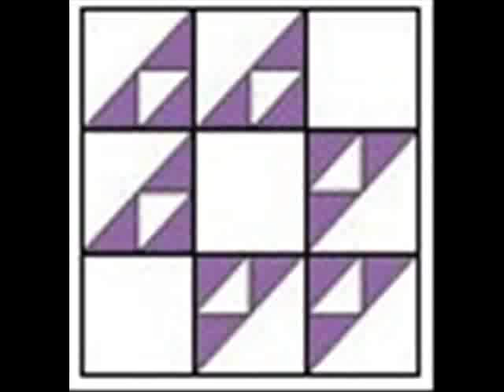World Class Athletes - Subsist on 3 Plant Based Foods!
The producers of 'Back to Eden' will be my guest on the HHH, Thursday, February 6th, at 8 p.m. central time.  They are returning to report on their trip to the Copper Canyons of Mexico where they lived among the Tarahumar for a month.  You will be amazed at their report...and it' implication in our lives, as we seek to become self-sufficient.  You'll want to hear this interview!